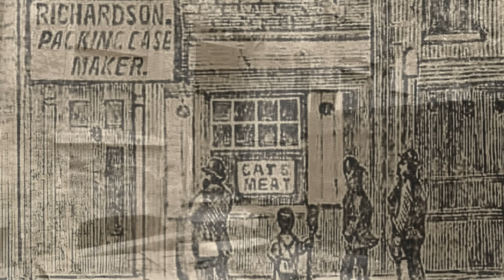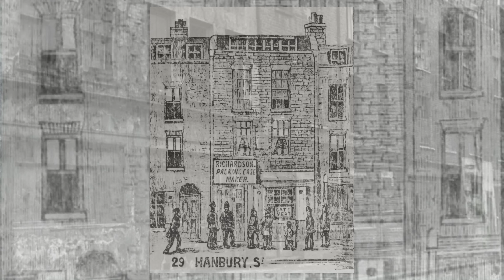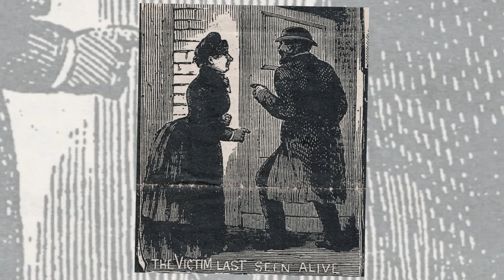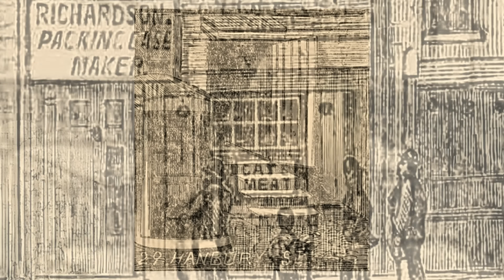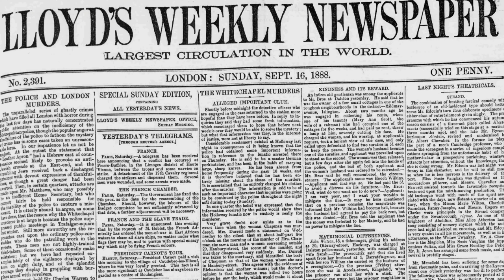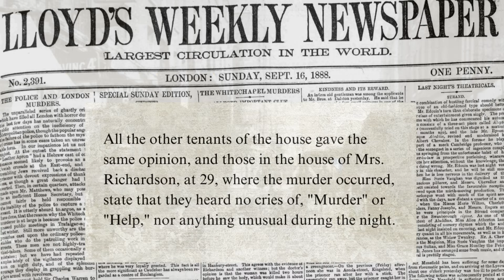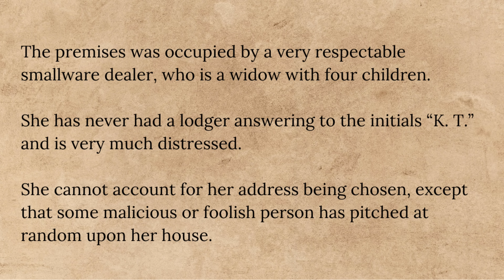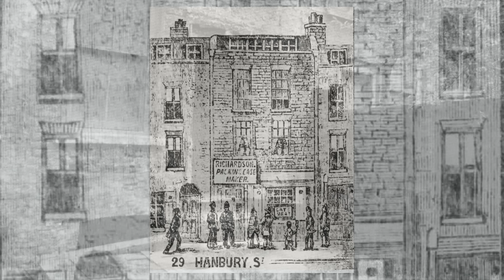Living At 29 Hanbury Street After Annie Chapman's Murder.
Imagine living in a house in the backyard of which one of history's most infamous murders occurred.

Well, that's exactly what happened to the residents of 29 Hanbury Street on the 8th of September 1888 when they awoke to news that Jack the Ripper had paid their house a visit, and had murdered another victim, Annie Chapman, in the backyard as they slept in their beds.

In this video, you will hear all about those long ago residents, as you are taken through the events of the night of September the 7th to the morning of September the 8th, 1888.

A total of seventeen people resided in the building, and you will be introduced to all of them, as well as learn of the part they played in the discovery of the murder, and what they saw or heard - or, to be more precise, didn't see or hear, in the early hours of the morning, when Annie Chapman and her killer stepped through their unlocked front door and entered the yard in which her body would be found by one of the residents at 6a.m.

You will also learn about their reactions to the gruesome crime, as well as the reactions of the neighbours who lived on either side.

A fascinating piece of true crime history awaits your discovery.